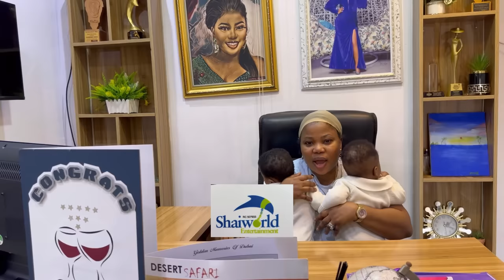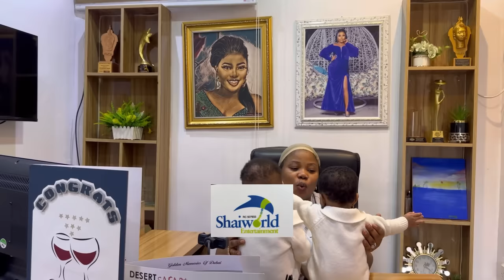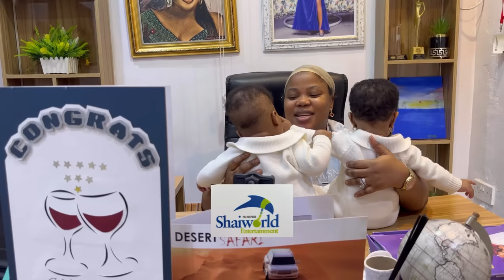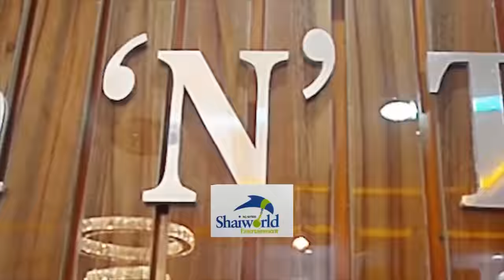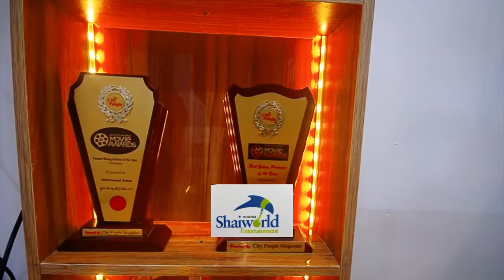THE JOHNSONTWINS VISITS MUM AT THE STORE TODAY CC SEYI EDUN ADENIYI JOHNSON